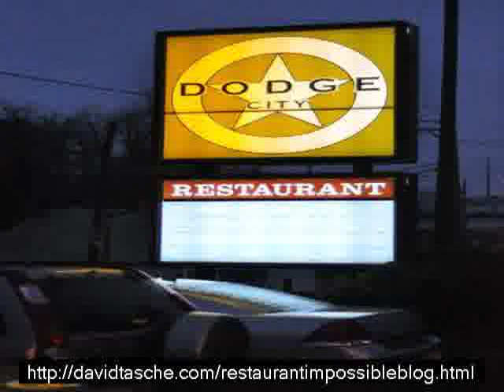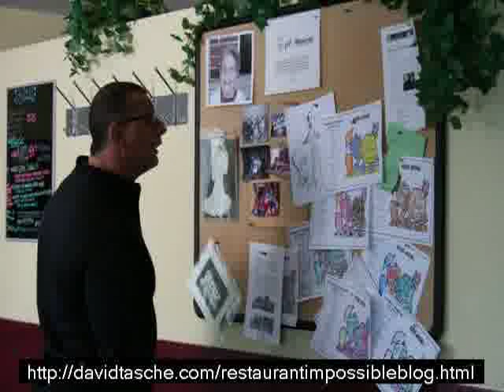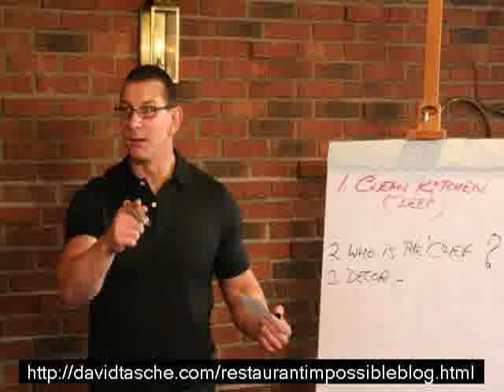Begin Your very own Restaurant Impossible Blog site|Blog site Regarding Restaurant Impossible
Restaurant Impossible Supporters !! Find out just how you may going blogging concerning Restaurant Impossible, or any of your beloved subject matters, and acquire paid day-to-day !!